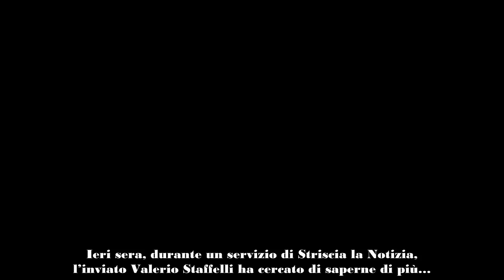Per la prima volta parla Cristiano Iovino e rivela se ha ricevuto dei soldi da Fedez per il suo sile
Cristiano Iovino ha ricevuto dei soldi da Fedez in cambio del suo silenzio? Dopo mesi finalmente parla il diretto interessato...
Cristiano Iovino è un nome che abbiamo imparato a sentire spesso nell’ultimo anno; prima per via della presunta “relazione intima” con Ilary Blasi, mentre era sposata con Totti, e poi per il pestaggio di cui è stato vittima da parte di Fedez e dei suoi amici, ora in carcere.